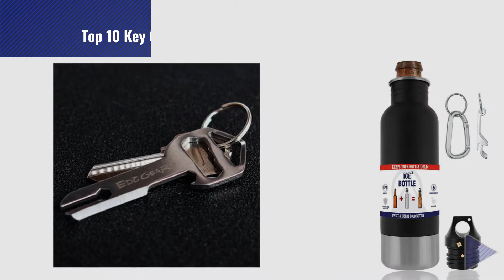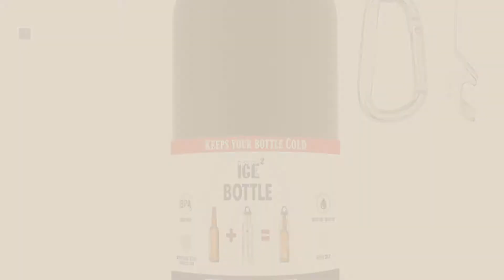Top 10 Key Opener Jar [2018]: Valam 2 in 1 Bottle Opener cum Tin Cutter / Can Opener.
Top 10 Key Opener Jar [2018]

Valam 2 in 1 Bottle Opener cum Tin Cutter / Can Opener. by VALAM

Bullet Bottle Opener Keychain by Old Dominion Militaria

BIGHUB Multi-shape Creative Stainless Steel Beer Bottle Opener Portable Mini Key Chain by BIGHUB

Generic EDC Pocket Key Tool Stainless Steel Bottle Opener Rope Cutter Combination Kit by Generic

Matte Black : The Original Beer Bottle Cooler - Cold Beer Keeper - Stainless Steel Bottle by Ice 2 Bottle

Shapenty 8 Colored Pocket Aluminum Metal Split Key Ring Chain Keychain Claw Bar Soda by Shapenty

DC Comics Bombshells Catwoman Key Chain Bottle Opener by Adventure Trading